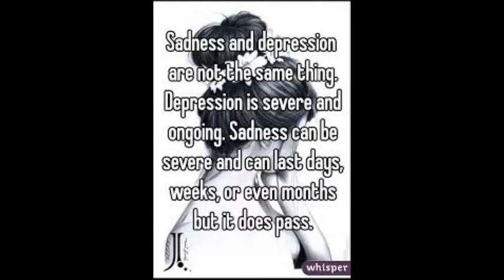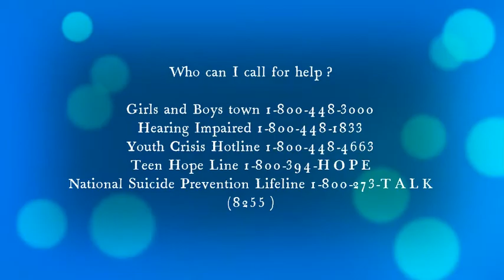Mental Wellness for Teens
Get the scoop on mental health from the nursing students at Jeff State! This informative program tells you what mental health means, how to identify signs/symptoms of mental health issues, and how to help a friend or family member with mental health issues.